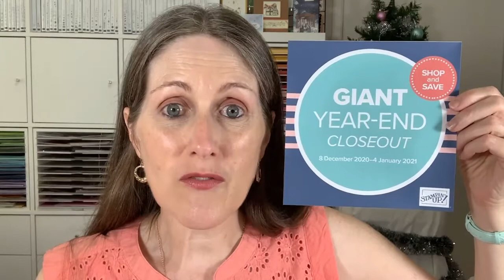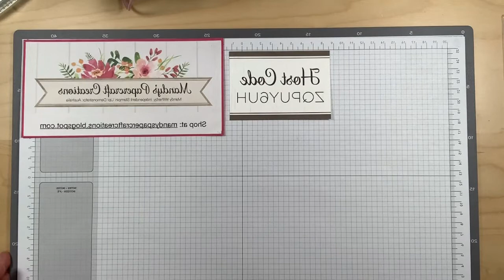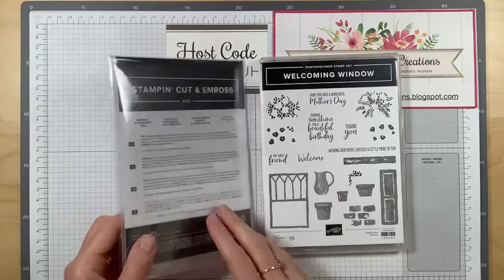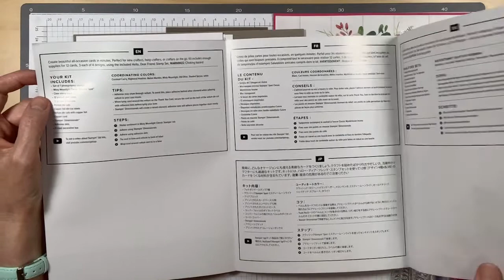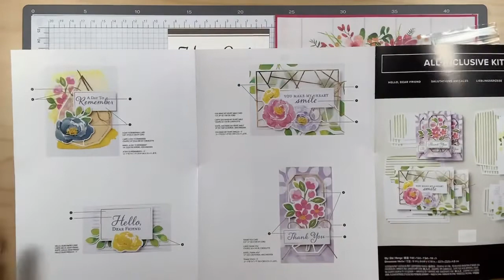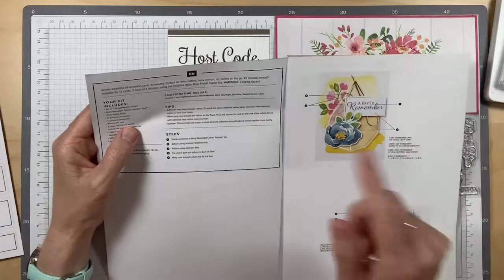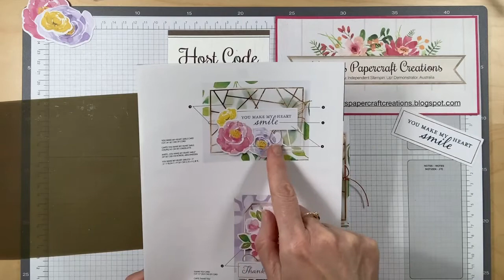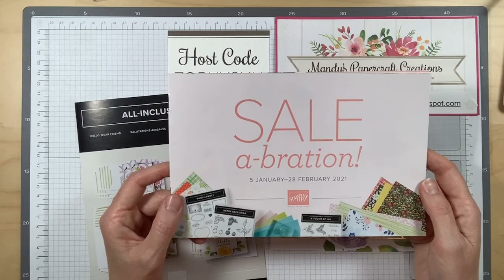Hello Dear Friend All Inclusive Kit and more new products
Today I shared some upcoming NEW products, available from 5th January 2021. I then shared the NEW All-Inclusive card Kit called Hello Dear Friend and made one of the beautiful cards from the kit. This kit will also be available from 5th January 2021 in the January -June Mini Catalogue.